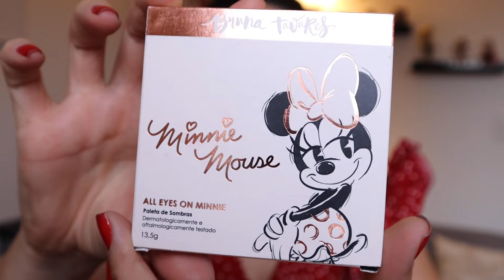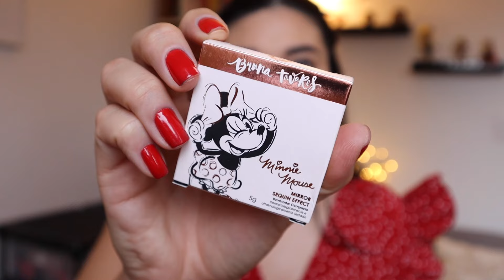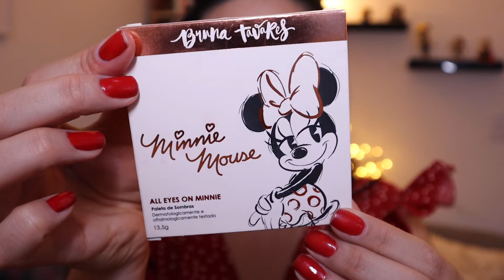COLEÇÃO MINNIE MOUSE BT DISNEY| RESENHA COMPLETA DA NOVA PARCERIA DE LINHA BRUNA TAVARES COM DISNEY!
Hoje temos o que?
LANÇAMENTO DE DONA BRUNA TAVARES, BT DISNEY MINNIE MOUSE!!!
Essa parceria de Linha Bruna Tavares com Disney está linda e eu precisava trazer para vocês essa resenha :)

Espero que gostem da resenha :)

📸 MEU INSTAGRAM: @manuh_chiro
📸 MEU TIKTOK:@manuh.chiro

EDIÇÃO LIMITADA!!!

👋 OI, VOCÊ É NOVA(O) POR AQUI?

Seja bem vindo e espero que goste do conteúdo que faço com tanto carinho nesse humilde canal! Aqui você vai encontrar MUITAS makes, mas também, livros, viagens e muito mais!

Não se esqueça de se inscrever e clicar no sininho de notificações pra sempre receber vídeos fresquinhos. Ah, se gostou do conteúdo conto com você para ajudar o canal. Indique para a mãe, amiga, namorada💖.